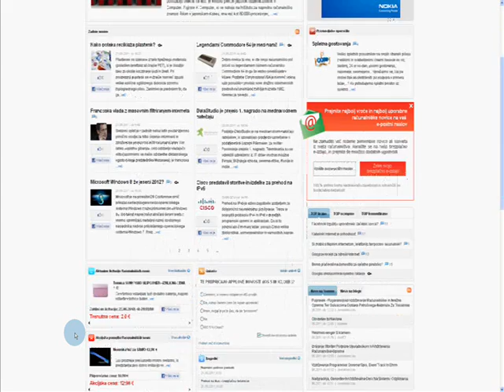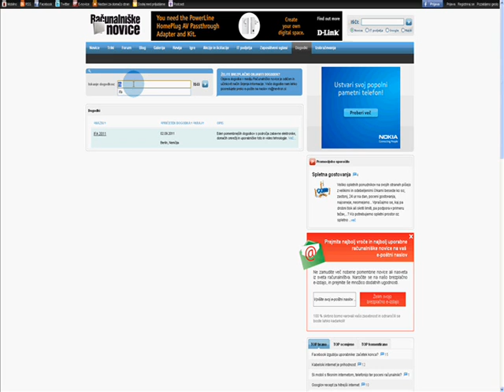Računalniški dogodki na portalu Računalniške novice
Vsi IT/Računalniški dogodki na enem mestu.